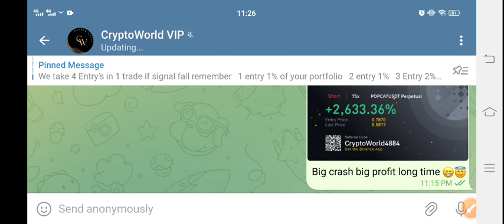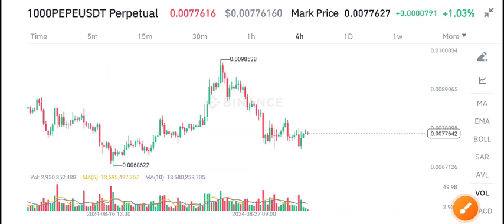PEPE Coin News Today! Pepe Price Prediction Today